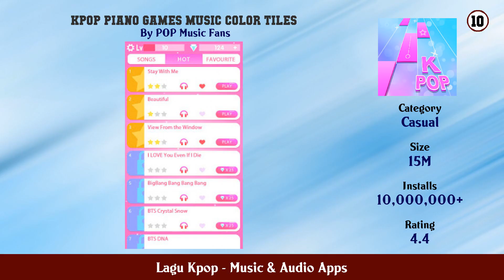Top 10 Lagu Kpop Android Apps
In this video we have listed Top Lagu Kpop Android Apps. This video is for information and reference purpose only.